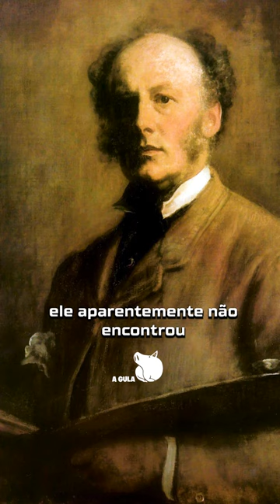Casou e nunca dormiu com sua esposa por nojo de pelos! | A Gula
Quando se trata em adquirir conhecimentos, todos somos criança.

Canal sobre:  Fatos Históricos. curiosidades, todas as àreas.